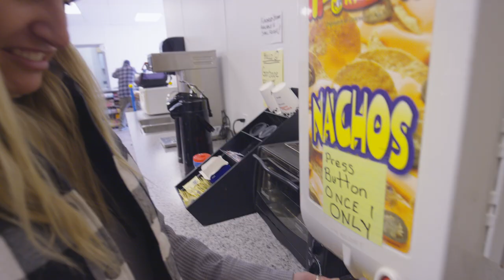The Making of "Timeless" | Bella Coola, BC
For athletes Tyler Ceccanti and Amie Engerbretson; staying at the rustic and remote Bracewell’s Lodge is a special treat for a multitude of reasons. Take a look as they head outside of Bella Coola proper and drop some of the steepest lines south of Alaska.